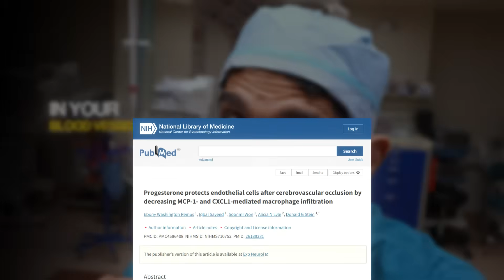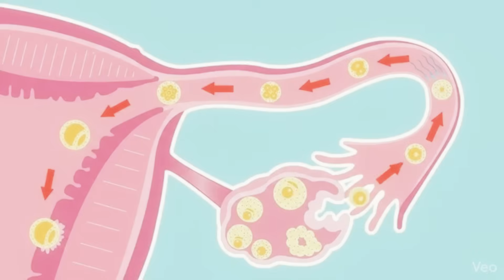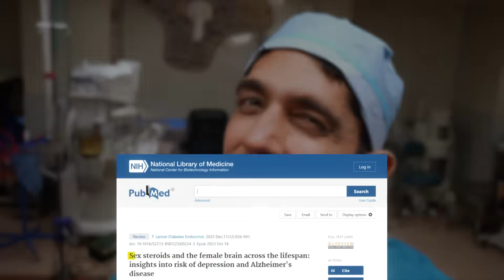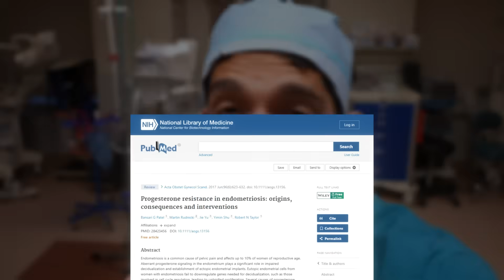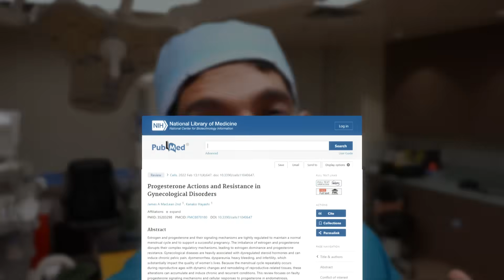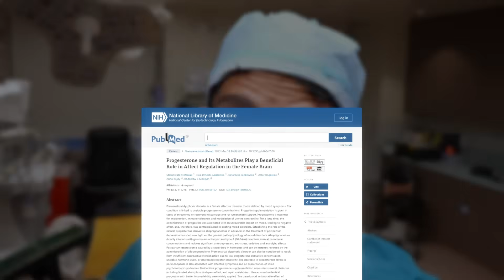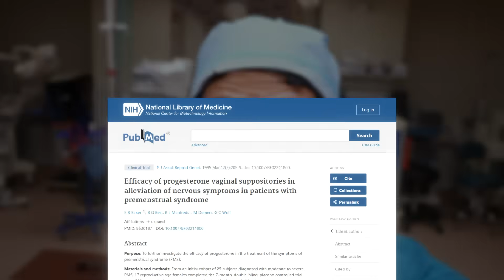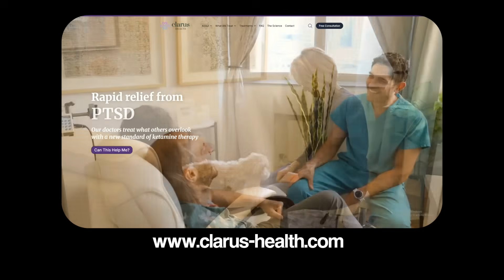5 dangers of low progesterone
Nearly all women become deficient in this key hormone, but most never get checked!

0:00 – introduction
0:50 – what is progesterone?
1:28 – critical effects of progesterone in your body
2:10 – progesterone in your nervous system
3:11 – symptoms of low progesterone
4:24 – progesterone and aging
5:09 – environmental toxins and progesterone
5:40 – metabolic dysfunction and progesterone
5:53 – stress and progesterone
6:06 – childhood conditions and adult progesterone levels
6:28 – genetics and progesterone levels
7:08 – how to replace progesterone
7:38 – progesterone replacement and mood
8:36 - progesterone replacement and sleep
9:01 – nuances of replacing progesterone
10:25 – “aging is inflammatory”

Many women struggle with insomnia, depression, anxiety, fatigue, brain fog, and unexplained health changes, yet are told their lab results are normal or that these symptoms are simply part of aging. One hormone is frequently overlooked, under-tested, or misunderstood, and low progesterone can quietly affect both physical and mental health in ways most women and clinicians never learn about.

Its effects extend far beyond reproduction. Progesterone supports bone formation, protects vascular endothelial cells, modulates immune tolerance, and influences energy levels. Declining progesterone levels mirror many conditions associated with aging, including osteoporosis, cardiovascular disease, cognitive changes, fatigue, immune dysregulation, and mood disorders.

Low progesterone may present as irregular cycles, breast tenderness, appetite changes, unexplained aches and pains, worsening sleep, anxiety, irritability, depression, brain fog, and increased inflammation. These symptoms often intensify during perimenopause and menopause, but aging is not the only contributor. Chronic stress, environmental endocrine disruptors, metabolic disease, gut inflammation, early-life adversity, and genetic differences can all interfere with progesterone production or signaling.

The concept of progesterone resistance is explored, explaining why symptoms may persist even when blood levels appear normal. Hormone balance depends on receptor function, inflammatory state, and interactions with other hormones, not just lab values.

When replacement is considered, nuance matters. Natural bioidentical progesterone behaves very differently from synthetic progestins used in hormonal contraception. Research shows that synthetic progestins can worsen mood in some women, while natural progesterone may support sleep and emotional regulation when used appropriately. Route of administration also matters, as oral and vaginal forms affect the nervous system differently.

Some women experience paradoxical reactions to progesterone, highlighting the importance of individualized care and comprehensive hormone balancing rather than one-size-fits-all treatment. Addressing inflammation, stress physiology, metabolic health, and other hormones is essential for progesterone to function properly.